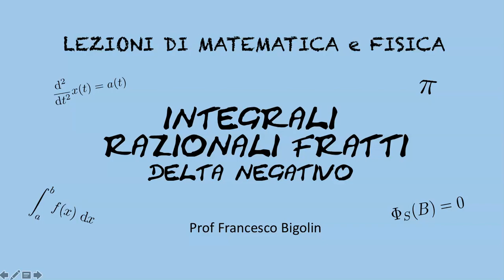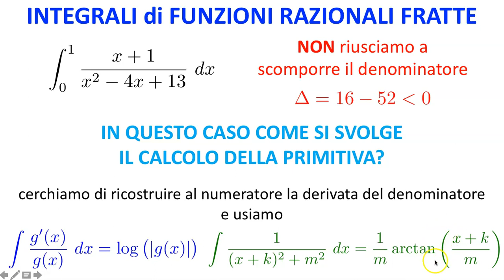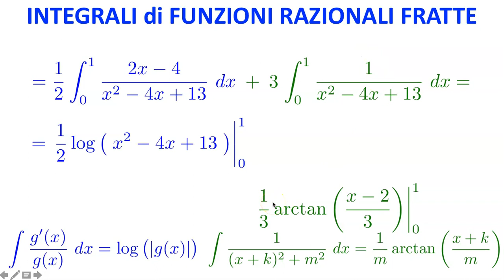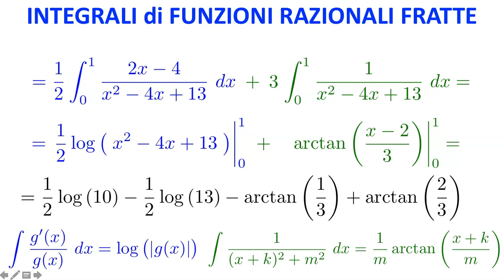Integrale di funzione razionale fratta, caso del delta negativo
Integrale di funzione razionale fratta, caso del delta negativo: svolgimento di un integrale di una funzione razionale fratta, in cui il denominatore è un polinomio di secondo grado con delta negativo: uso del logaritmo e dell'arcotangente.

Trovi altri video riguardanti gli integrali e le funzioni integrabili nella playlist